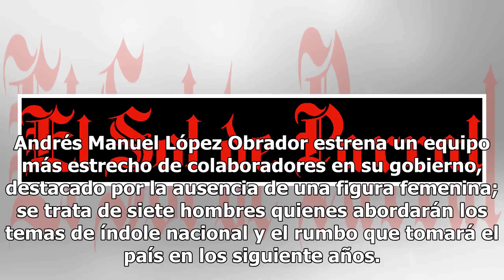AMLO nombra gabinete íntimo de presidencia, descubre sus perfiles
Andrés Manuel López Obrador estrena un equipo más estrecho de colaboradores en su gobierno, destacado por la ausencia de una figura femenina; se trata de siete hombres quienes abordarán los temas de índole nacional y el rumbo que tomará el país en los siguiente años. Estos son sus perfiles. Finanzas...